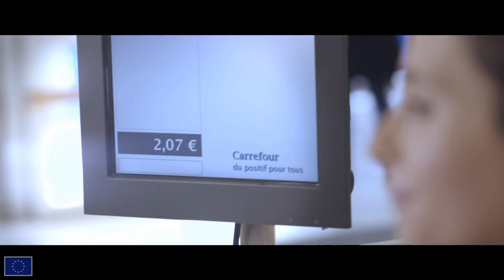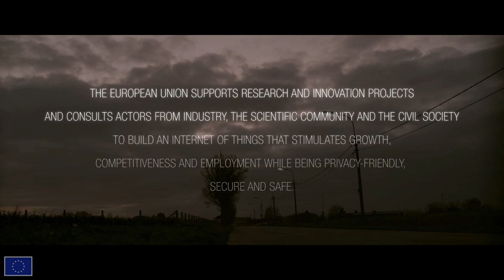Internet of things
By 2020, between 22 and 50 billion devices will be connected to the Internet, providing citizens with an unprecedented array of smart applications and services. Europe is confronted with the challenge of remaining at the cutting-edge of this Internet of Things revolution while addressing the complex policy issues that it raises (privacy, security, ethics).